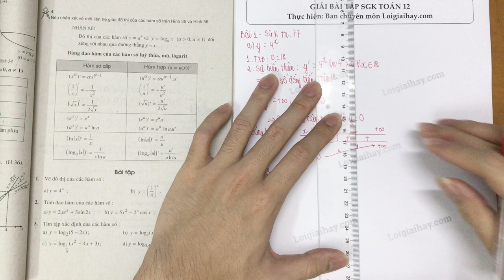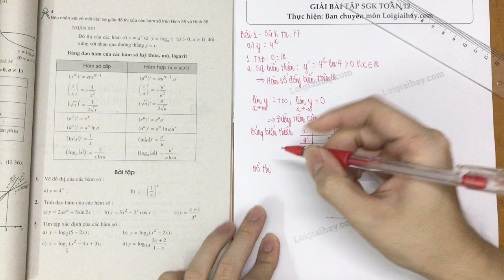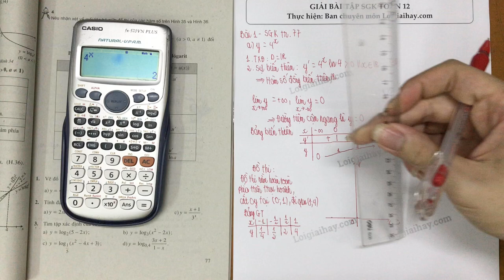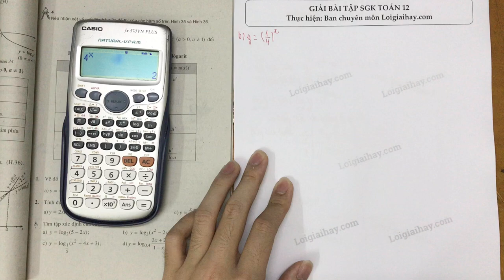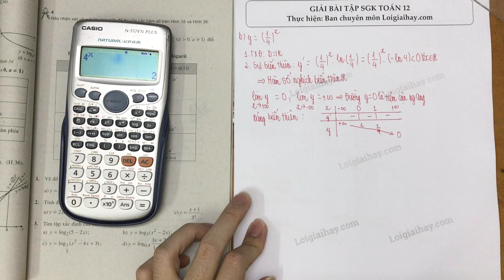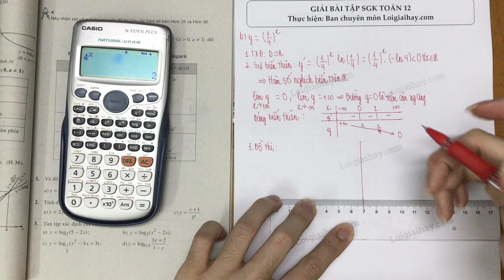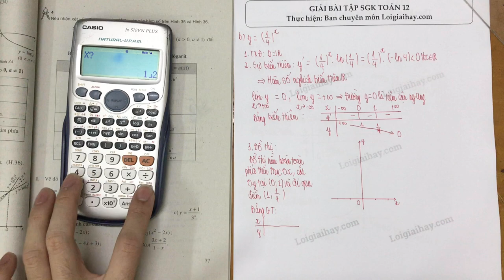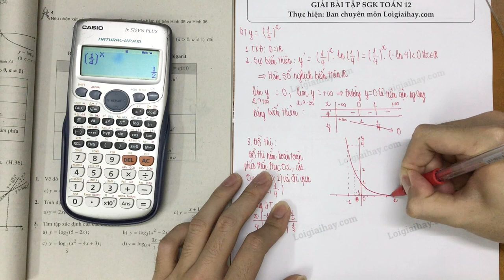Giải bài 1 trang 77 SGK Giải tích 12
Phần mở đầu 00:00
Câu a: 0:22
Câu b: 8:54
Vẽ đồ thị của các hàm số:
 a) \(y = 4^x\);
 b) \(y= \left ( \dfrac{1}{4} \right )^{x}\). .